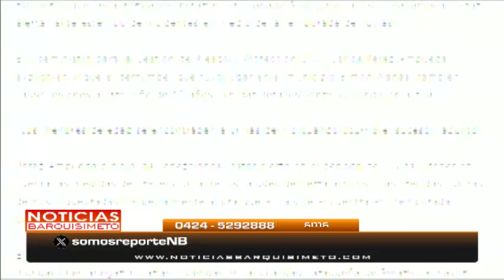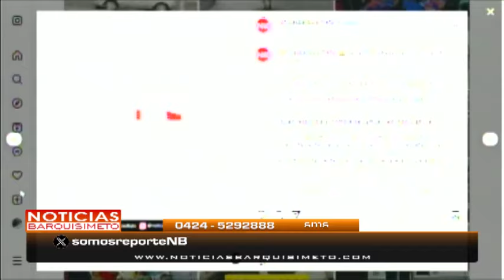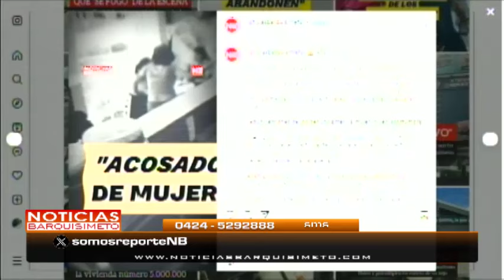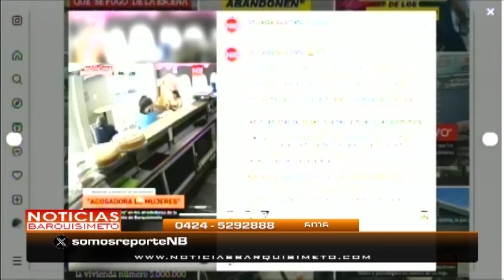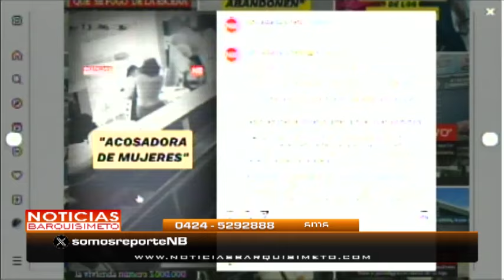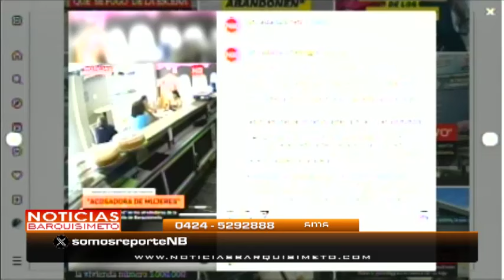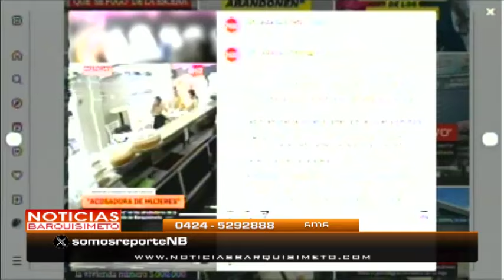Noticias Barquisimeto | 10 de junio de 2024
Hoy en el estudio de NoticiasBarquisimeto en la entrevista especial del día con Javier Meléndez "El Torito", Vocero Nacional Motopiruetas.